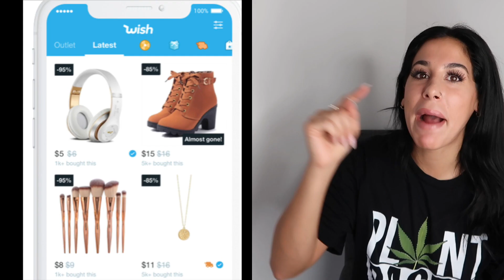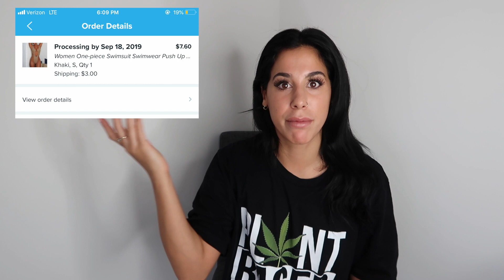TRYING ON CHEAP BIKNIS FROM WISH (HIT OR MISS?) *Under 10$!!*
I decided to try the infamous WISH app. As we all know this controversial/ sketchy app has items for SUPER cheap so I decided to order bikinis and give it a try! ALL of these swimsuits are under 10$!